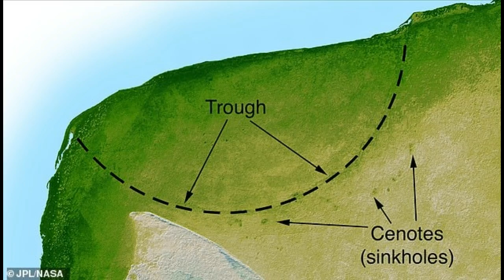Global Tsunami Caused by Dinosaur Asteroid Impact, a Mile High, Chicxulub Yucatan Mexico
Chicxulub asteroid that killed off the dinosaurs caused a global tsunami that was a MILE high in some areas, simulation of the killer wave reveals
3) Music -Golet's slaves - Filmora music